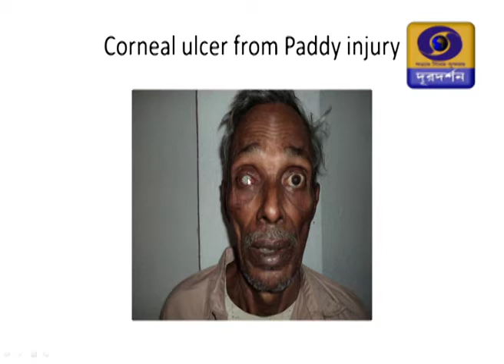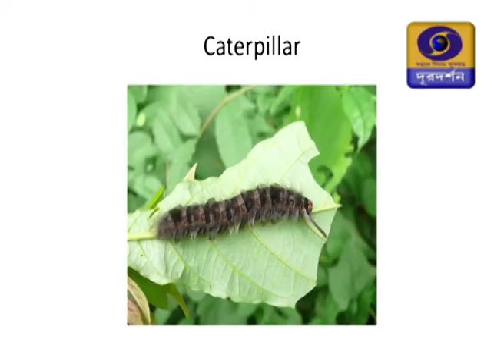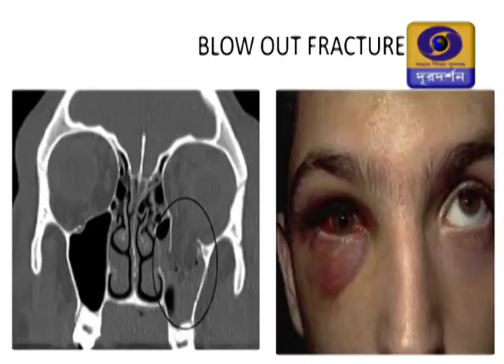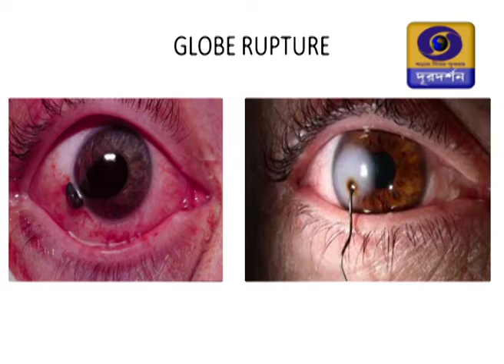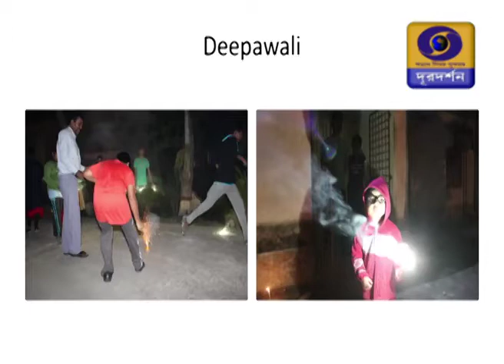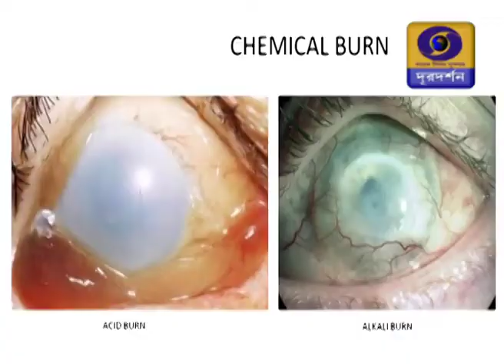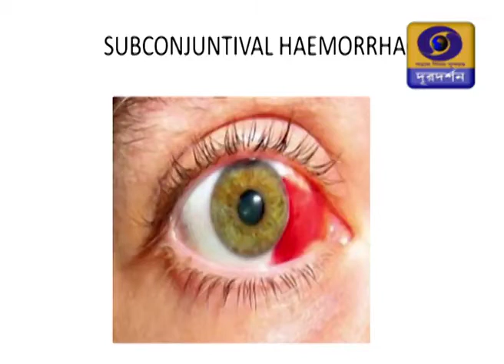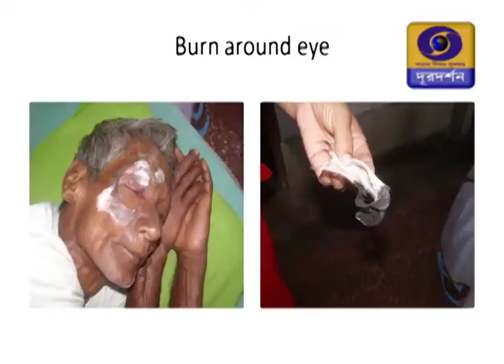চোখের আঘাতজনিত সমস্যা,Dr.Asim Sil & Dr.Jyotirmoy Dutta